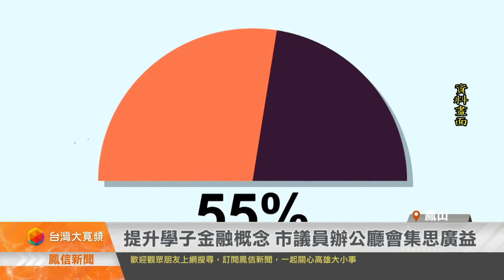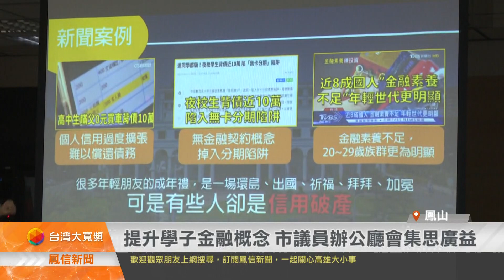提升學子金融概念 市議員辦公廳會集思廣益